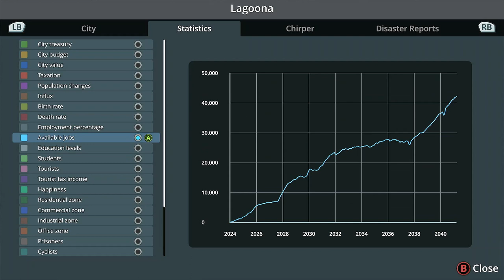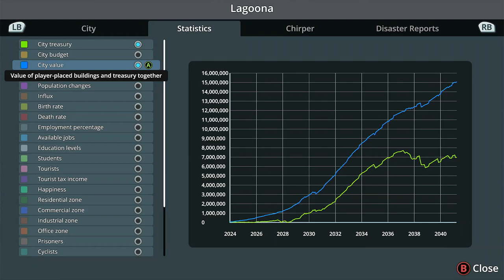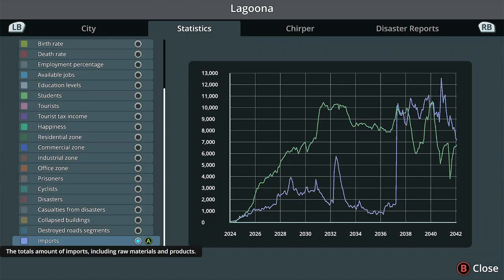Cities Skylines Remastered Playthrough | Xbox Series X | Episode 6 | No Commentary/Free-to-Use